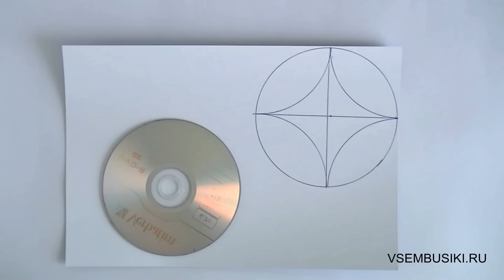Подарочная коробка своими руками. Мастер класс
Интернет магазин покажет мастер класс о том как легко сделать подарочную упаковку своими руками используя подручные материалы. Подарочная коробка может быть сделана своими руками для подарков на новый год, на день рождения и для любого другого праздника. Если вы хотите удивить своих родных или друзей не только хорошим подарком но и красивой упаковкой этого подарка, сделайте такую подарочную коробочку!
Сделайте самодельную подарочную упаковку для своего подарка!